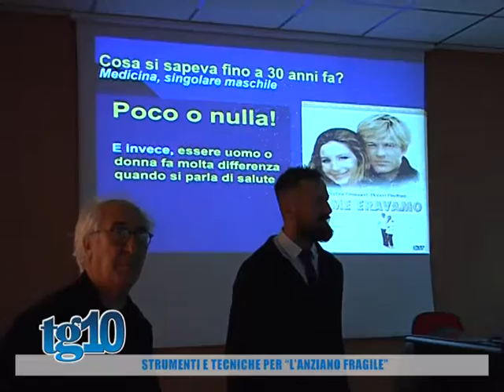Strumenti e tecniche per '' l'anziano fragile''